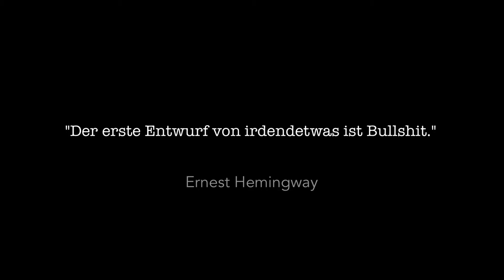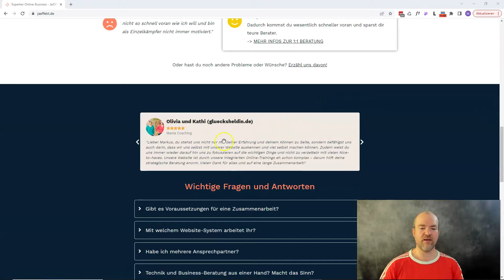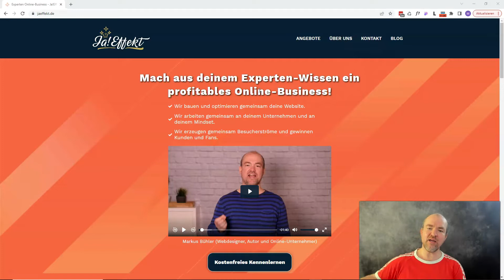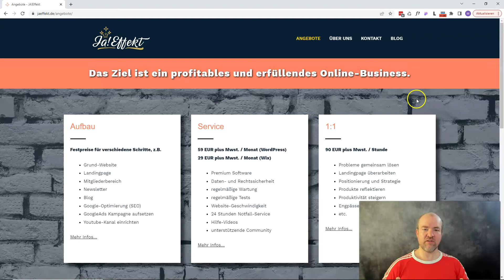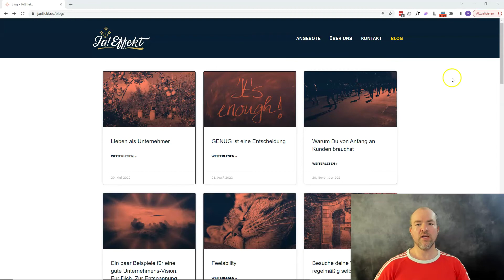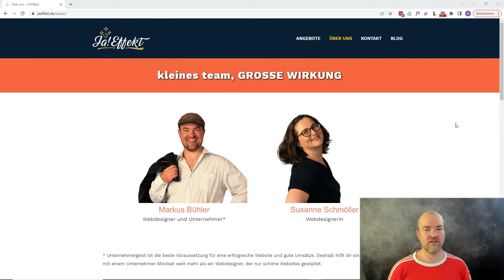Wie deine Website immer besser wird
In diesem Video zeige ich dir, wie man die eigene Website beständig überarbeitet und warum dies extrem lohnend für dich ist.

INHALT
0:30 Besuche Deine Website
1:17 Entmüllen
4:04 Blog Artikel überarbeiten
7:06 neu schreiben

▬ MEINE EMPFEHLUNGEN FÜR DEN AUFBAU DEINER WEBSITE ▬

▬ MEINE WEBSITE ▬

▬ MEINE EMPFEHLUNGEN FÜR WORDPRESS ▬

▬  SONSTIGE EMPFEHLUNGEN  ▬

Durch das Klicken dieser Links unterstützt du mich und ggfs. bekomme ich eine kleine Provision, falls du ein Produkt kaufst. Für dich fallen keine Extrakosten an. Vielen Dank für deine Unterstützung.